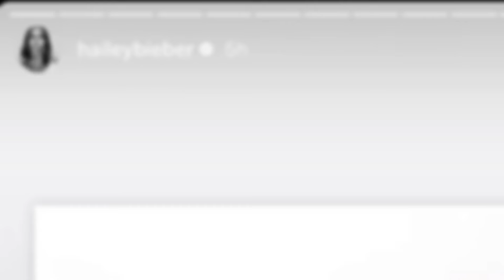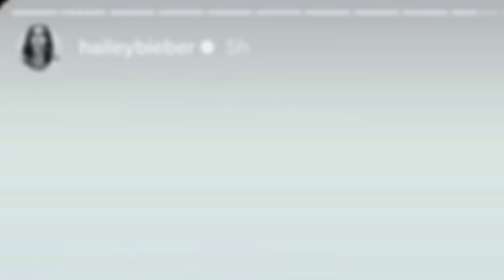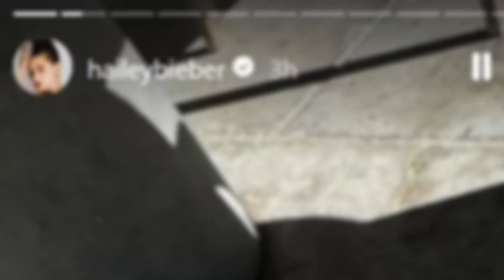"Bieber Family’s First Halloween Photo!"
"Justin and Hailey Bieber just shared their first-ever family photo with their newborn son, Jack Blues Bieber, for Halloween! Fans were treated to a fun, nostalgic Kim Possible-themed family costume. Justin, as Ron Stoppable, lovingly cradled Jack dressed as Rufus, while Hailey rocked her best Kim Possible look. The couple introduced baby Jack in August, and this Halloween snap captures their first holiday moment together as a family of three. From Hailey’s trendy Rhode Skin outfit to Justin’s playful dad vibes, this is a Halloween memory to remember. Don’t miss this adorable Bieber family reveal!"